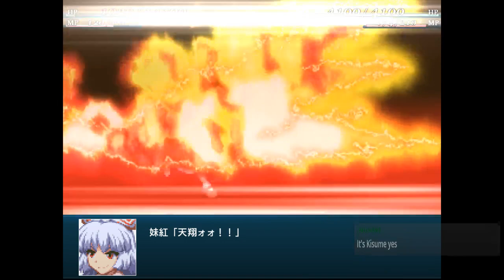Fantasy Maiden Wars Complete Box Part 11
"have you ever wanted to hop in a truck and reverse at thirty times the speed of light" ~Great_Reapette 2019
Keep up to date on my streams by following my Twitter!